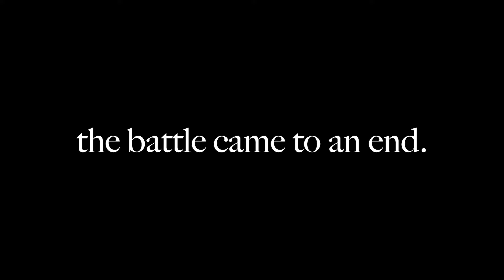Re:Zero Arc 5 - Chapter 72 (Season 3)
Re:Zero Arc 5 Stars What Make History
Chapter 72 Sword Saint Vs Previous Generation Sword Saint
The battle against the current Sword Saint and Previous Sword Saint wages on as the Astrea family fights in the final battle of Pristella.
Web Novel Originally written by Tappei Nagatsuki  and then translated to English by Witch Cult Translations

OUR DISCORD SERVER FOR STUDIO REVERIE

Credits:

Narrator: @flurryisafireword
Wilhelm: @nottomayo
Heinkel: @Drad_
Reinhard: @PatKerleyVA

Audio Editing
Scurra! @abizarrejojofan9725

Editing
Kamen! @kamenenvtuber